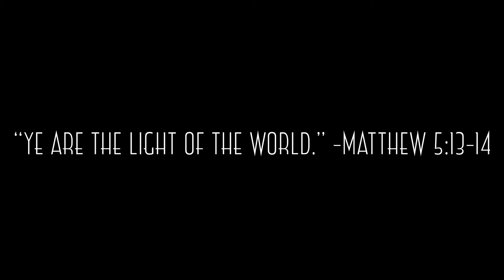SaltLight Surf Camp Part 1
Intro to our first original movie! :)